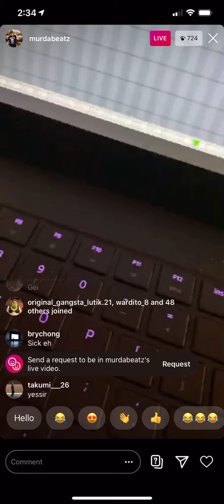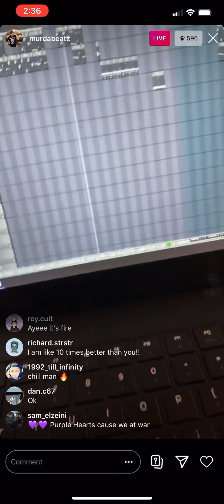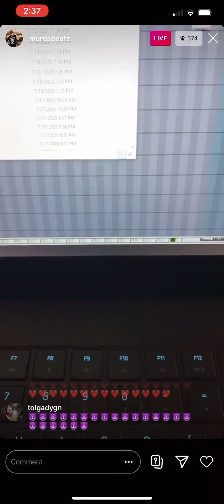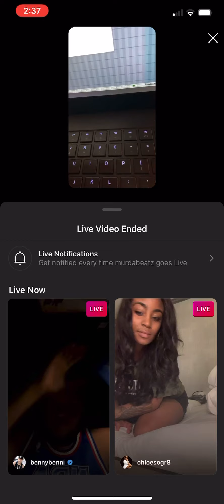Murda Beatz - HARDEST BEAT EVER MADE (2020) 🔥🐐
Murda Beatz MADE A BANGER 🔥